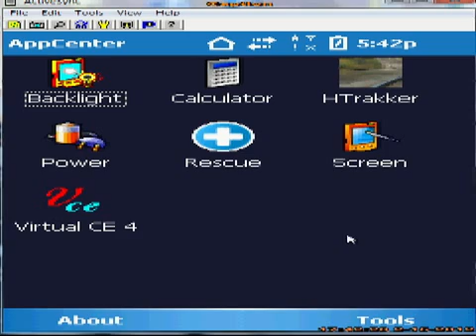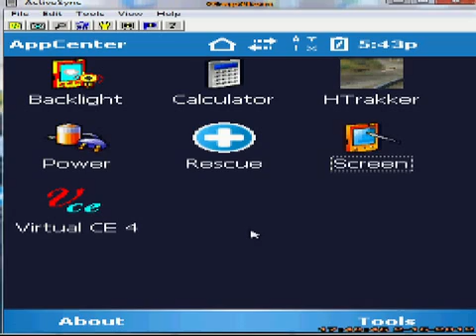Motorola App Center Lock Down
This video quickly shows a sample of the Motorola App Center Locking tool for the Motorola handheld devices such as the MC70, MC75 and MC65 used with the Field Service/Route Sales Trakker mobile software.